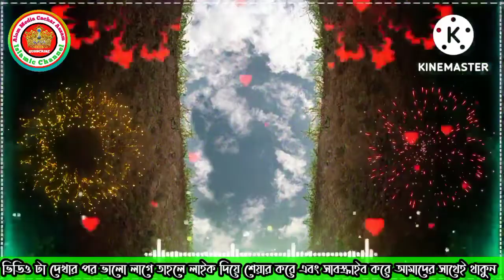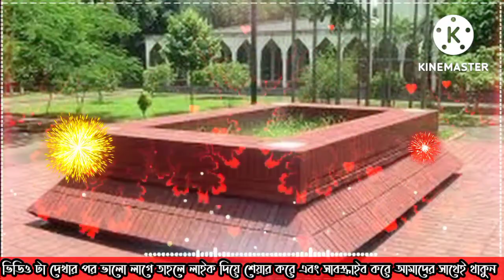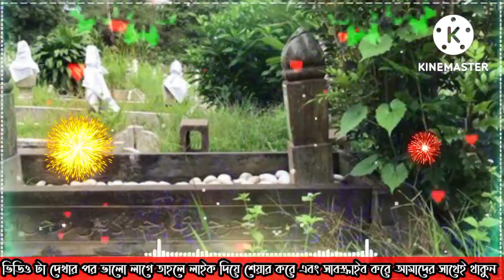বাংলা গজল|ডাক পড়িবে যেদিন তোমার|নতুন একটি ঘরে|Dak proba jadin tumar|notun akta gora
আচ্ছালামু আলাইকুম ওরহমাতুল্লাহি ও বারাকাতুহু

আলোচক ক্কারী সাহারুল আলম মজুমদার খতিব ইসলামাবাদ মনিপুরী জ্যামি মসজিদ ও সহকারী শিক্ষক ইসলামাবাদ বালিকা মাদ্রাসা (ভাগাবাজার)🌻🌻🌻

*"Alom Media Cachar Assam"" ইসলামিক YouTube Channel এ আপনাকে জানাই স্বাগতম 🌺🌺🌹🌷🪴
এই চ্যানেলটিতে নিত্য নতুন  ইসলামিক ভিডিও ওয়াজ,হামদ,নাতে রাসুল, কোরআন তিলাওয়াত, মিলাদ শরীফ, দুরুদ শরীফ, জিকির আপলোড দেওয়া হয়।

আমাদের ইসলামিক শিক্ষা প্রতিষ্ঠান পেইজ

                            সুস্থ থাকুন আল্লাহ হাফেজ